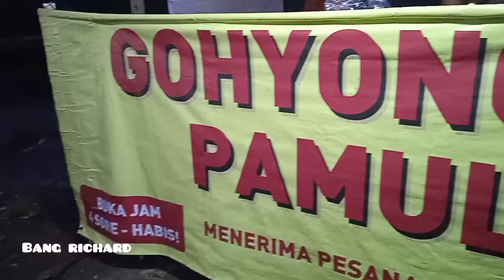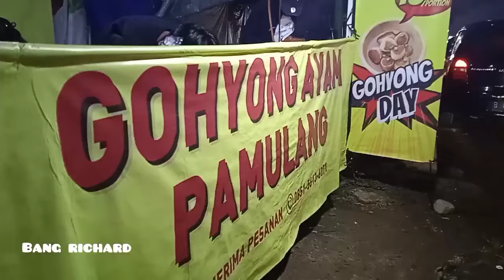UDEAN!!! JUALAN GOHYONG CEPAT AMAT HABISNYA... ENAK SIH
GOHYONG baru kali ini gw makan rasanya enak banget loh garing ditambah pakai cabe rawit.. gohyongnya ramai loh baru buka 2 hari aja udah banyak yang makan.gohyong ini terbuat dari daging ayam yang halus digoreng garing pokoknya enak deh
alamat : pamulang tanggerang selatan